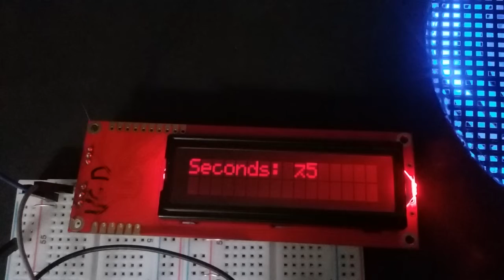CountingTo21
Problems with formatting variables on Sparkfun Serial LCD in LDMicro.
I allowed it to count to 21.